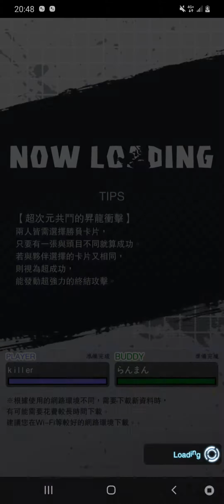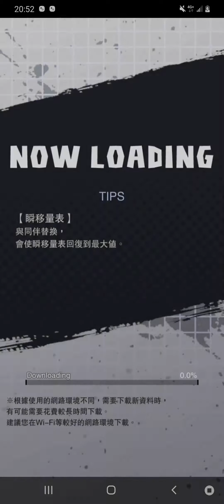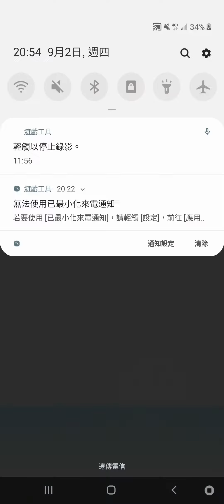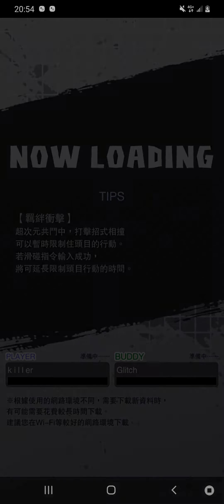드래곤 볼ドラゴンボールDB LEGENDS七龍珠激戰傳說(M)K bad day 《Asia♤Kinmen♤killer》EP872